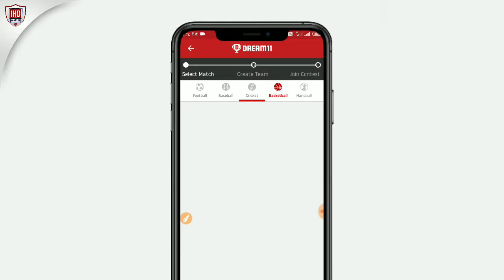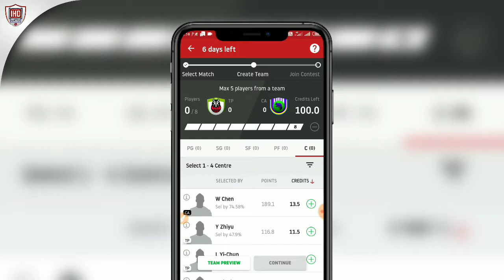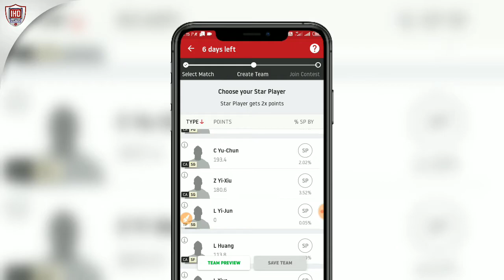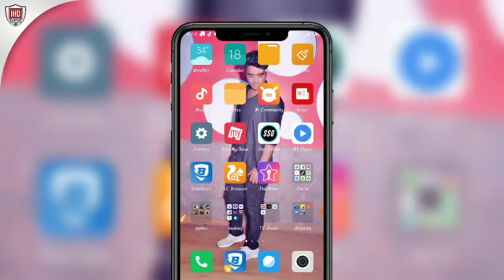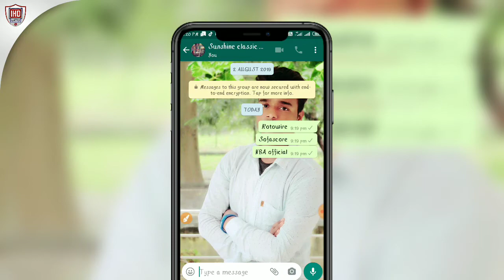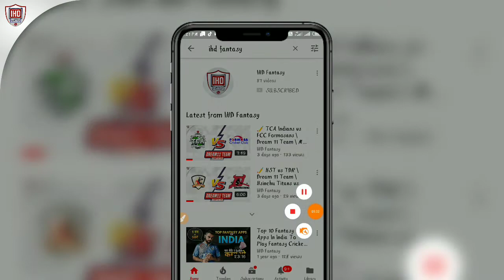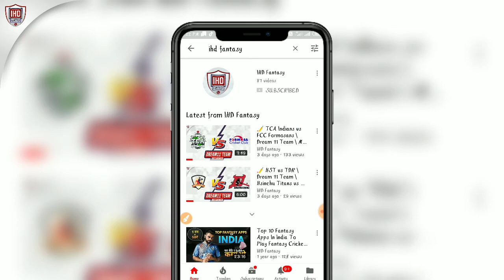How to Play Basketball in Dream11 App | Basketball Fantasy App 2020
Hello Friends in this video we are going to tell you how you can play basketball Fantasy in Dream11 App. By playing basketball you can earn or win a lot of money. So watch this whole video about basketball fantasy.